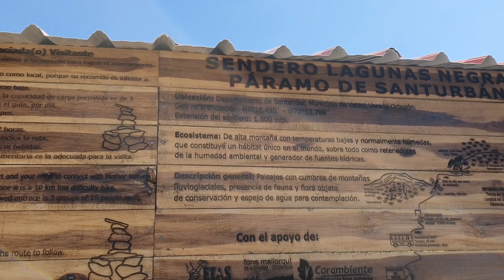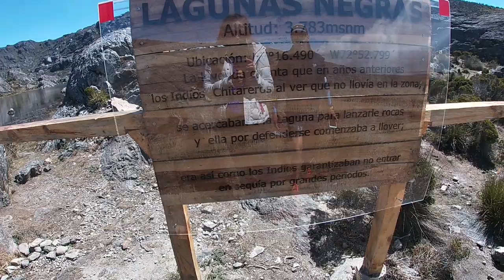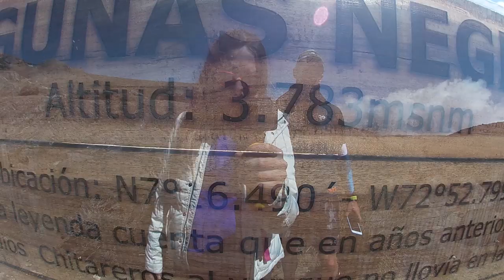Uno de los lugares MÁS IMPORTANTES de Colombia: El Páramo de Santurbán | Español con María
En este video los llevo a un paseo al Páramo de Santurbán. Los páramos son ecosistemas conocidos como fábricas de agua, pues en ellos nacen grandes y pequeños ríos.

Cerca de mi ciudad, Bucaramanga, hay un páramo, el Páramo de Santurbán. En estos momentos, la cuidado de las fuentes hídricas está en peligro debido a la minería en el páramo.

Vengan conmigo en este viaje para conocer un poco más.

➜ ¿Tienes un nivel intermedio-avanzado, pero sigues sintiendo que cometes errores que te hacen sentir inseguro al hablar español? Únete al CURSO PARA HABLAR MEJOR ESPAÑOL